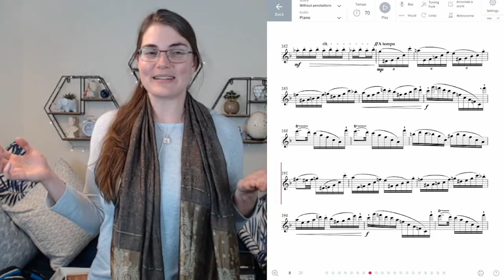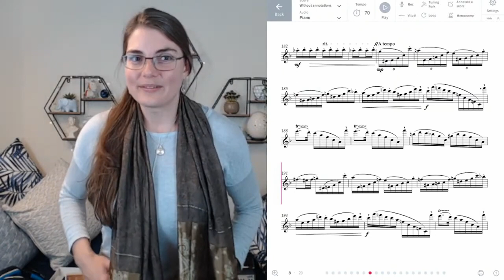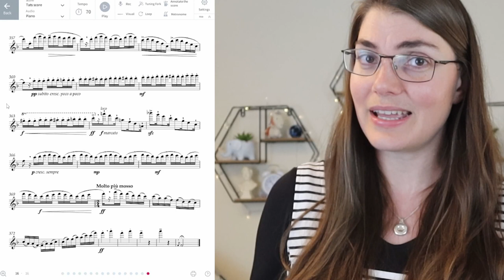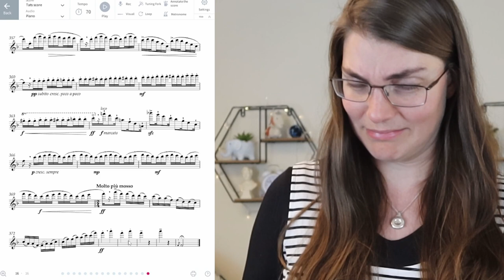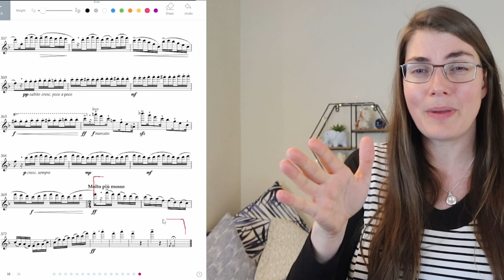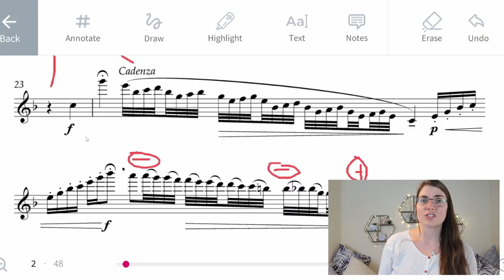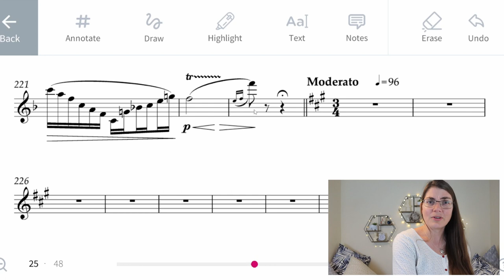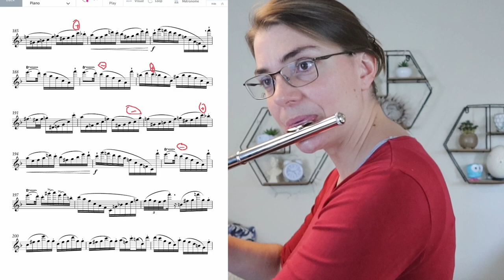I Mastered a NEW Piece in Just 30 Days!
Ok, if I had all day this may not have been as impressive...but I did not. I had a crazy month and many obstacles but...some good planning can work wonders!

A HUGE thank you to Tomplay for providing such a beautiful backing track! You can get this backing track along with thousands of others on their app.

The Flute Practice is a fun, supportive, and interactive space that helps flutists from all over the world reach their dream of playing the flute. Change the way you learn the flute and become part of our giant flute family.

Our learning platform offers:

- Online courses and workshops - improve all those things you have been struggling with: scales, bad habits, tone, articulation, intonation, and much more!

- Practice resources - created and curated for your specific needs.

- Plans and guides - to help you order the chaos, structure your practice well and find the right resources and strategies for your level.

- The most supportive and kind communities on the internet (at least we think so!)
Want to buy a new flute? Go check out The Flute Center of New York and what they have to offer

- Extended trial period (10 days instead of 7)
- Extended warranty (18 months instead of just 12 months)

Be sure to ask them about all the perks when you call!

Equipment used:

Camera: Canon G7X Mark III
Microphone: Rode VideoMicro
USB microphone for recording: Rode NT1

Credits:
A huge thank you to our insanely talented editor Rowan (Atlas) van Zyl from Treehouse Town Productions. Go check out some of his work